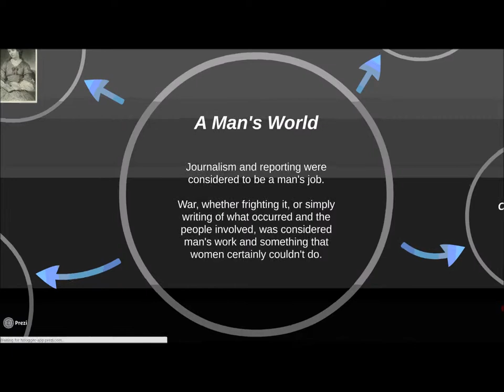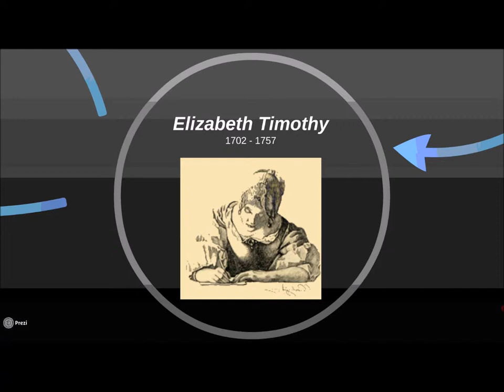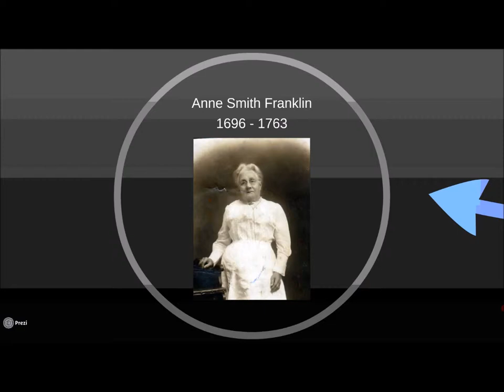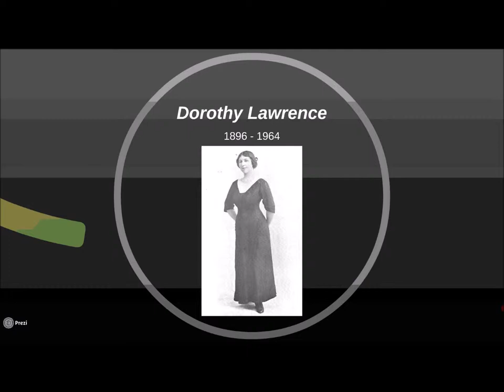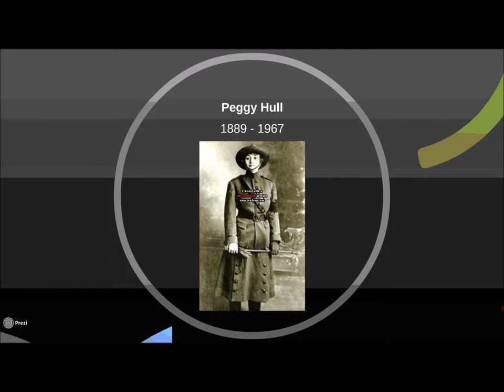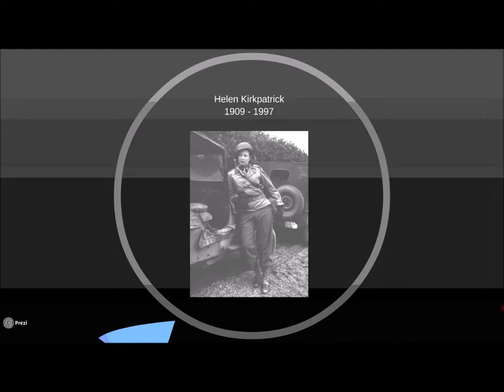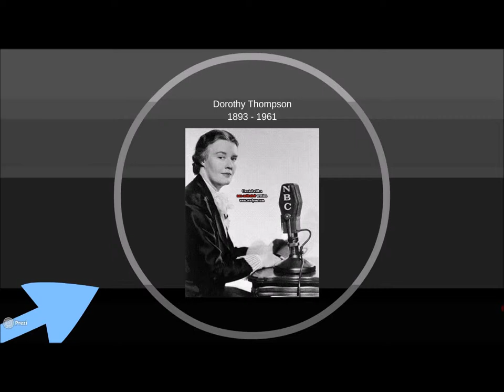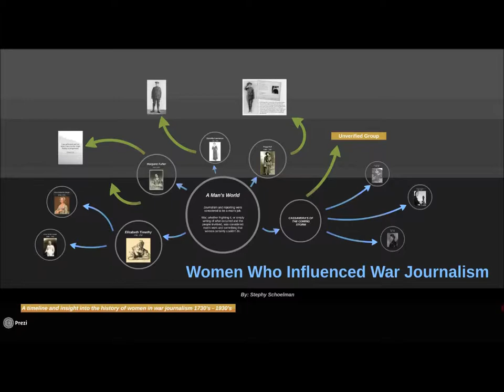A History of Women in War Journalism